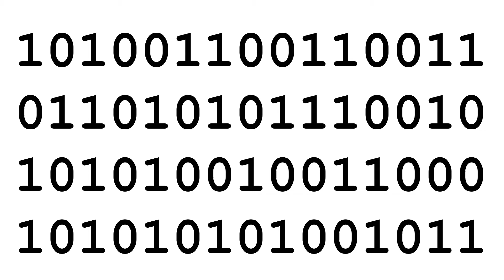HIDOE CS Myths And Misconceptions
An overview on some common myths and misconceptions in computer science education.